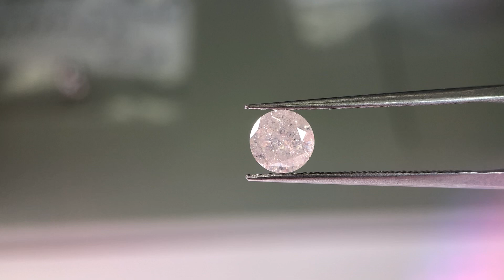0.89ct 6.09x6.08x3.68mm Round Brilliant ICZI-91-2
0.89ct 6.09x6.08x3.68mm Round Brilliant ICZI-91-2